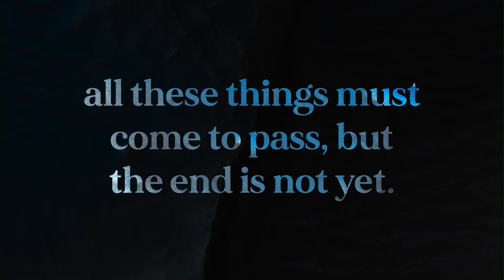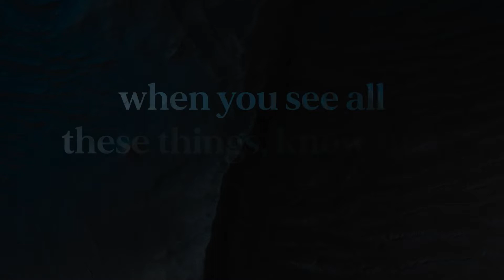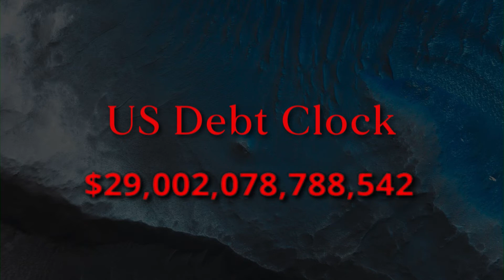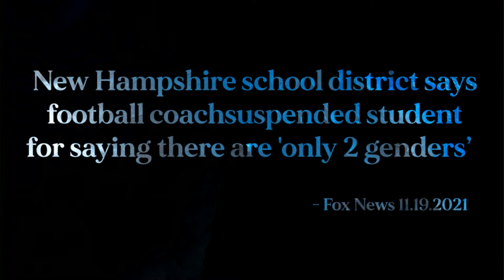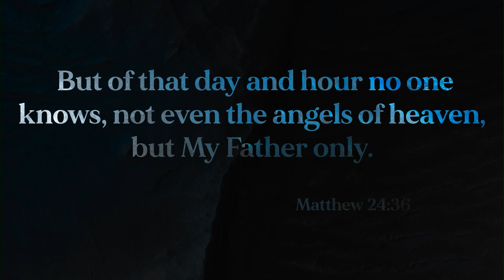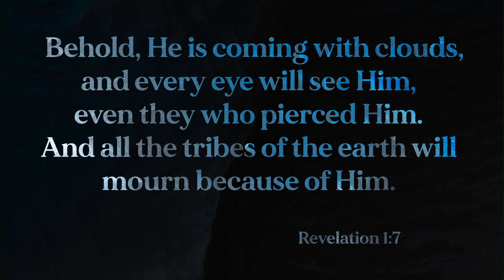The End, Part 7 – Will America Survive? | Ken Harrell | Northwest Bible Church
As we’ve been in the series, “The End”, we’ve looked at Israel… nations in the Middle East… Russia. All key players when it comes to prophecy.

But this week it gets personal. We’re looking inward rather than outward. And the thing is when you look at Scripture, there’s nothing written that makes a reference to this nation we live in.

Our country that has been a superpower for so long… nothing. So where do we fit into prophecy? Or as we’ll hear on Sunday, the better question to ask is “Will America Survive?”